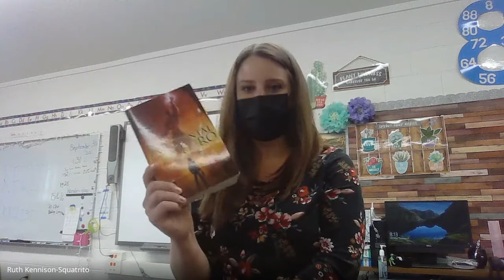Read Aloud: Accidental Hero -Prologue 10/4